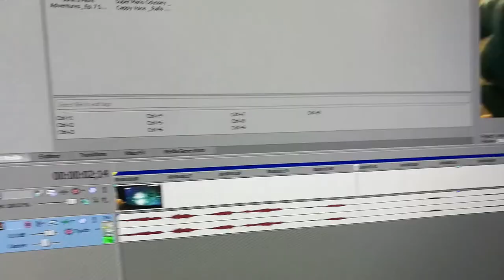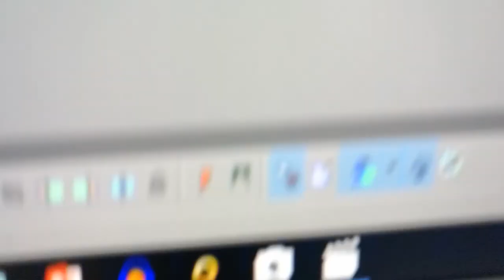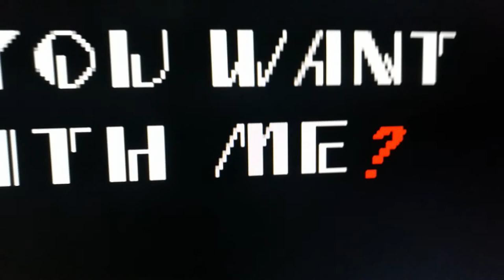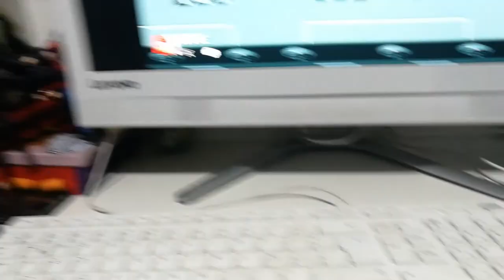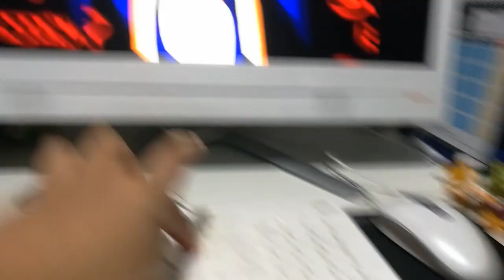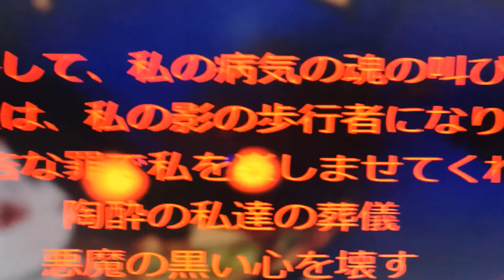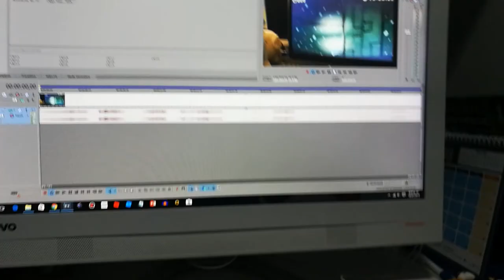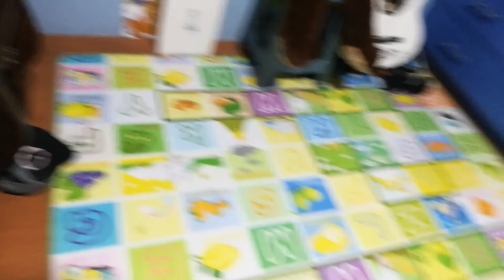Sonic Plays Sonic.Exe Version 5 (October 31 2017)